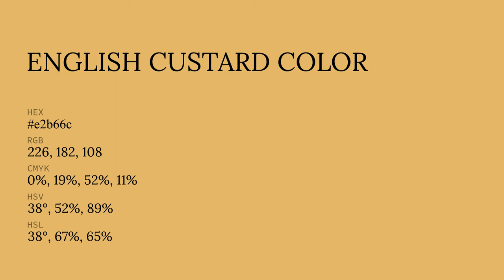English Custard color e2b66c hex color - Yellow color - Cool color e2b66c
What color is English Custard ? e2b66c hex color - Yellow color - Cool color e2b66c

Hex e2b66c Color Code is also known as English Custard color.

Hex e2b66c Color code in RGB color code model is created after adding 88.63% red color, 71.37% green color and 42.35% blue color.
Hex e2b66c Color code in CMYK color (process color) code model is generated after subtraction of 0% cyan, 19% magenta, 52% yellow and 11% black.